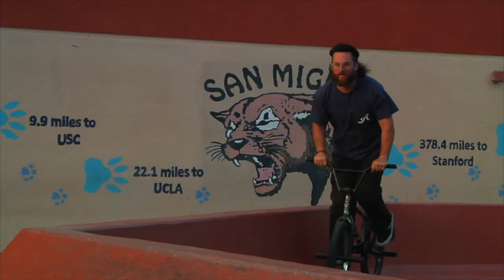LATANE COGHILL | ANIMAL BIKES - 'LET EM HAVE IT' X DIG BMX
It's time to let 'em have it!

Courtesy of Animal Bikes, we'll be uploading sections from their latest full-length video, 'LET EM HAVE IT' every Saturday and Sunday this Summer. Closing things out - grind technician, Latane Coghill.

'LET EM HAVE IT' features full parts from:
Martin Ochoa
George Duran
Job Suender
Nick Bonnell
Ralph Sinisi
Ethan Grothe
Ryan Howard
Jack O'Leary
Jared Duncan
Zac Mealman
Harrison Arcari
Jeff Kocsis
Mike Hoder
Latane Coghill

Along with footage from the team.
Filmed over the course of 2022.

Filmed by Ryan Howard
Additional filming by
Pat Freyne
Scott Marceau
Justin Benthien
Zach Krejmas
Latane Coghill
Zack Gerber
Demarcus Paul
Jona Jahchan
Gav Hadden
Greg Moliterno
Bo Bowen
Trent Lutzke
Cam Galbraith
Tommy Gunn
Coltin Knudson
Irina R. Lee
Jose Diaz
Patricio Morales
Bobby Haulotte
Dylan Ashlock
Jamie Barnhart
Austin Engstrom